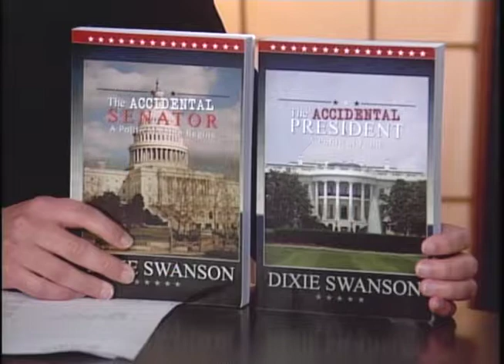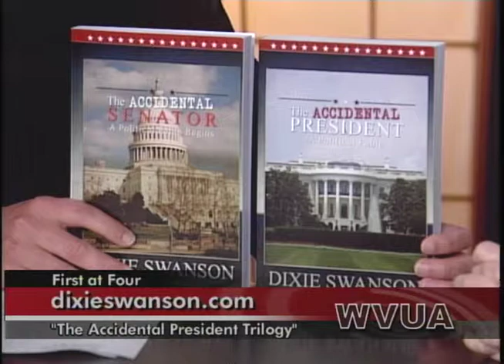Dixie Swanson - Women and Voting.mov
Dixie Swanson, the author of "The Accidental President Trilogy", talks about women and voting with Danny Salter on First at Four.

OAD: Monday, April 9th, 2012